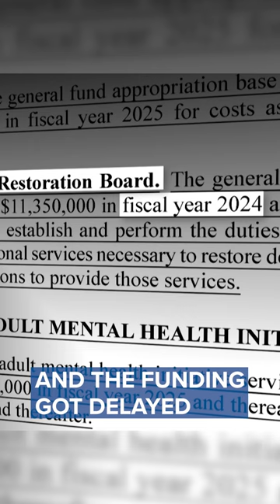KARE11 Investigates was honored with a duPont-Columbia Award for their "The GAP" series.